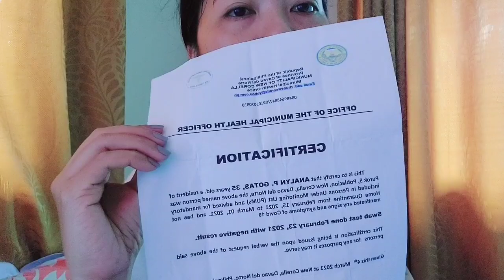wanna see how it does?| baka nasa ilalim ka lang 😍 MhaeUpdate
wanna see it how it does?